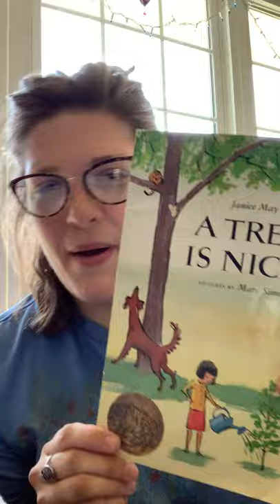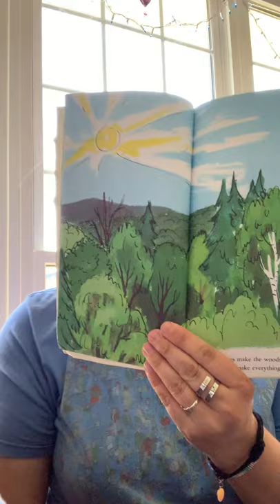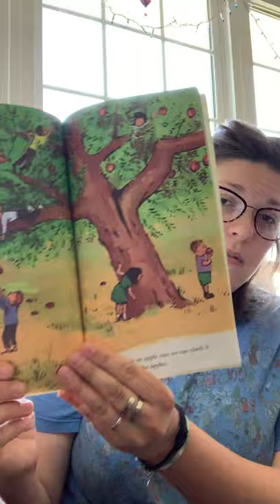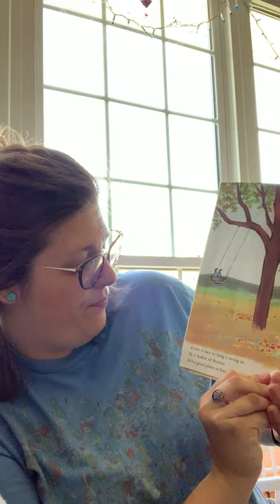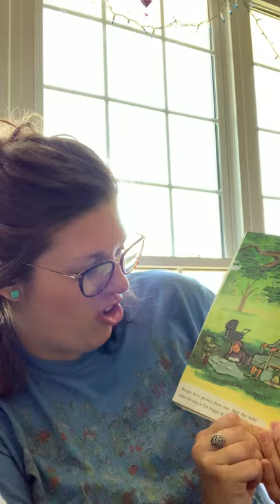Read Aloud - 🌳 A Tree is Nice🌲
Written By: Janice May Udry - Pictures By: Marc Simont